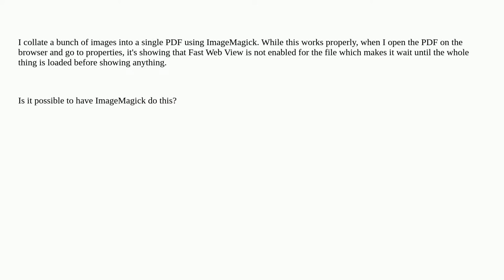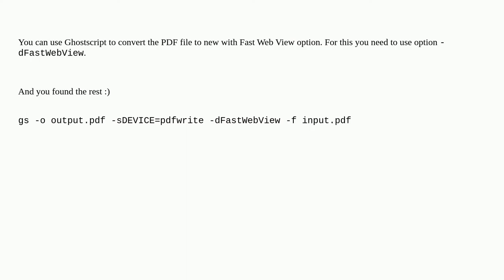How do I produce a PDF from imagemagick with Fast Web View enabled?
A special thanks goes out to the community

  pdf imagemagick windows browser preview